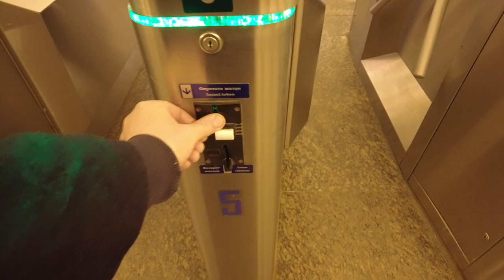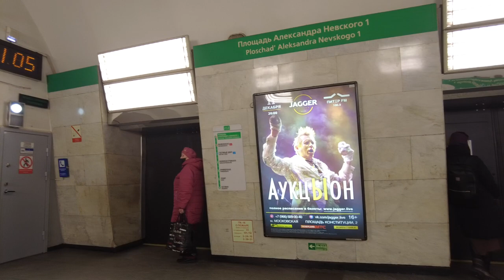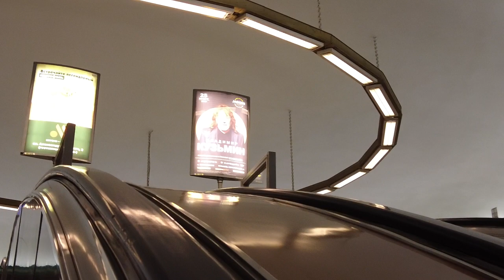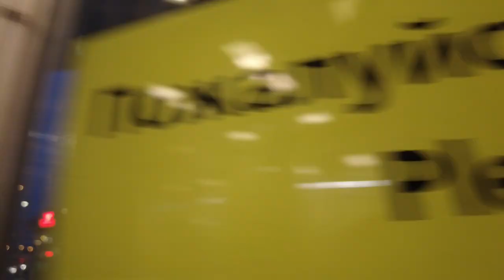LIVE Subway Ride St. Petersburg Russia | Through stations, carriages and passengers...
Metro ride in St. Petersburg, Russia.
In this video, we will take the subway ride from start to finish: entering the subway, riding the subway escalator, walking through all the cars and platforms in the subway, look at the passengers!